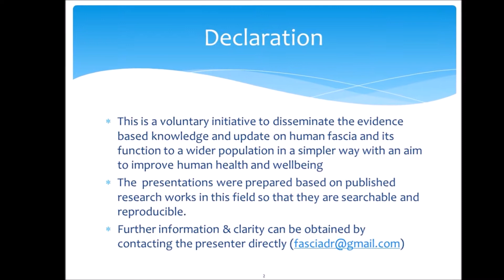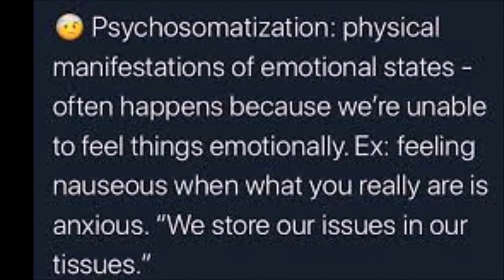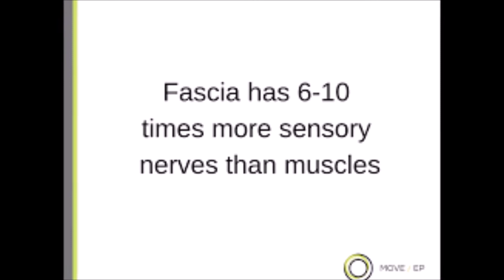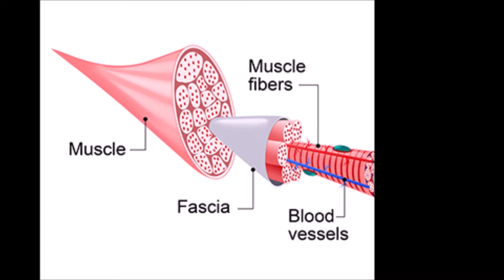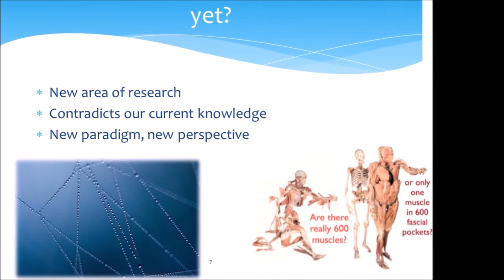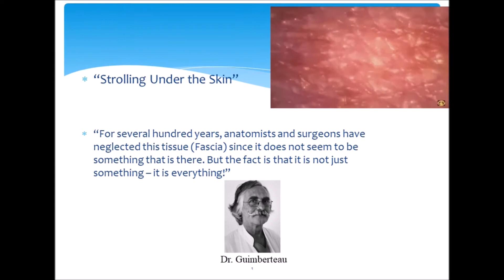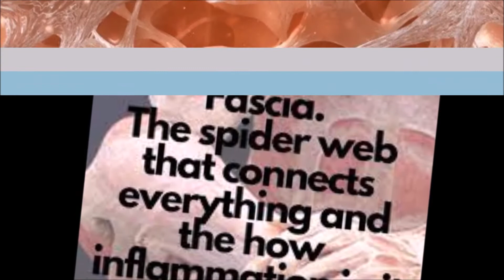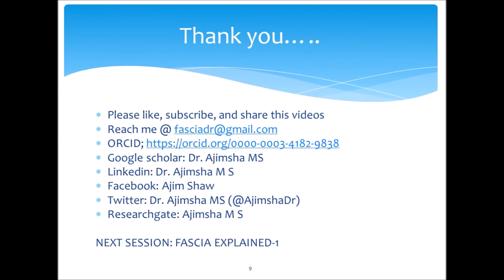Introduction to Fascia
Fascia; Introduction to fascia; myofascia; demystifying fascia
In the body, as in the universe, everything is connected to everything else...